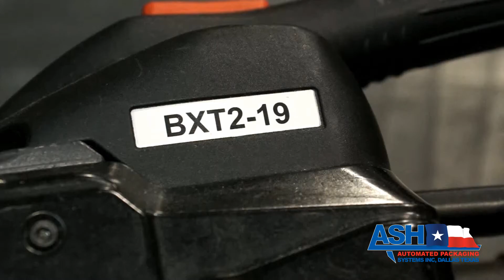Signode BXT2-19 Repair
This is the repair of an BXT2-19 that came into our shop. Please Note THIS IS NOT INSTRUCTIONAL VIDEO. This video is promotional only not intended to show you how to fix a BXT2-19.